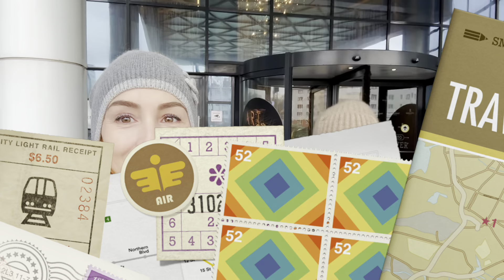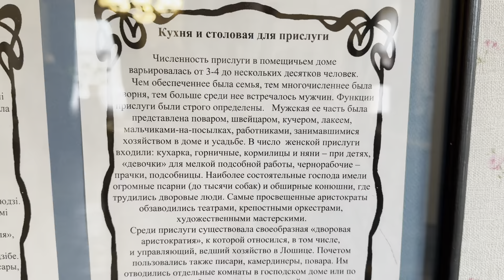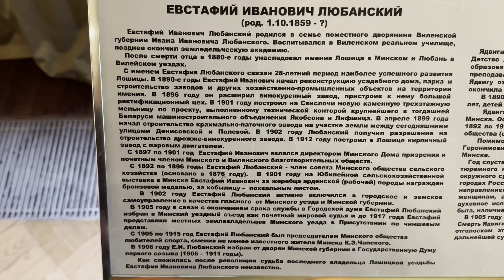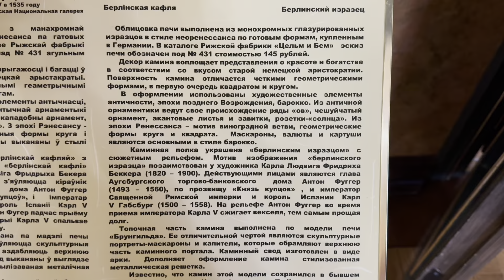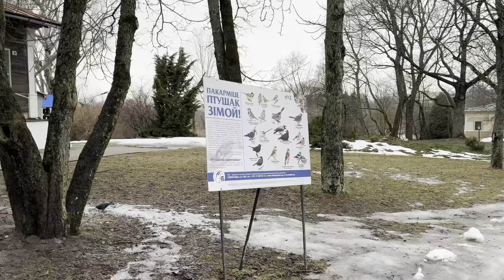Чем удивил КОМАРОВСКИЙ РЫНОК 🙃 Легенда о Белой пани в ЛОШИЦКОЙ УСАДЬБЕ 🙌🏻😉 Минск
Всем привет.
На февральские праздники решили поехать снова в Минск, где были до этого в ноябре 2022 (плейлист с видео смотрите Третий день нашего путешествия мы посвятили посещению знаменитого Комаровского рынка, Лошицкой усадьбы, ресторана Васильки. Первая часть дня в этом видео.

Полезные ссылки для бронирования отдыха/путешествий:
- для бронирования экскурсий: